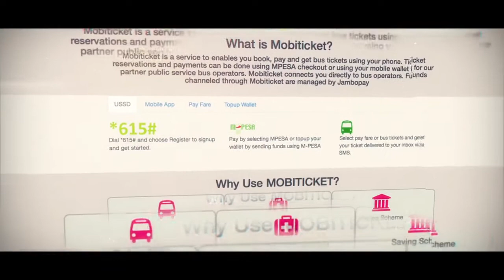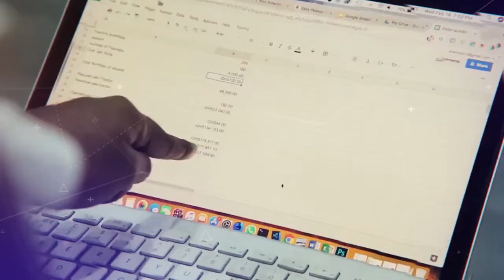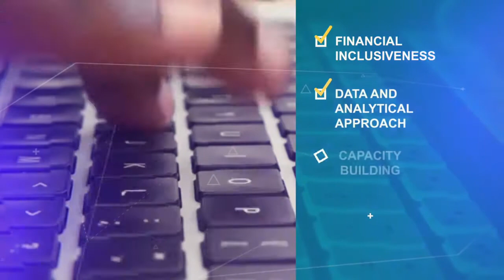DataHack4FI Story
insight2impact’s DataHack for Financial Inclusion (DataHack4FI) is an African innovation competition that encourages finance, tech and data enthusiasts to collaborate in using data and analytics to solve business challenges and extend financial services to underserved communities.